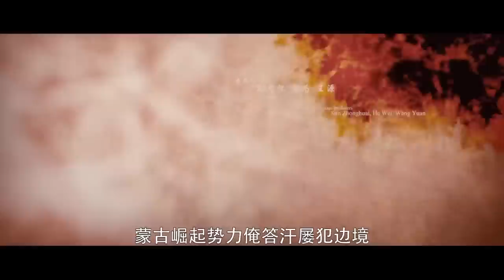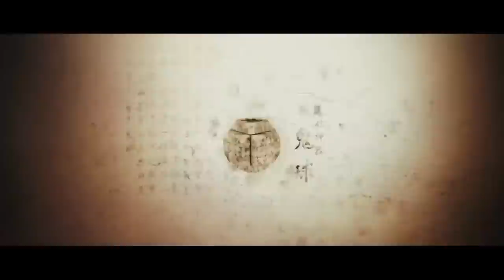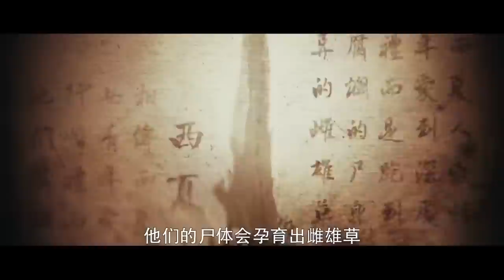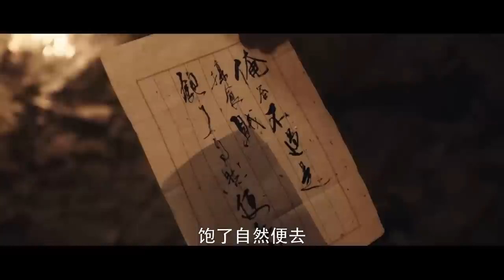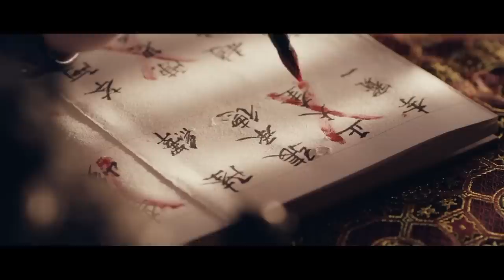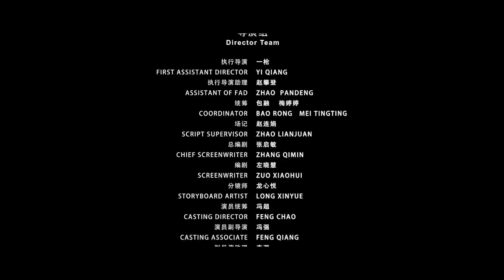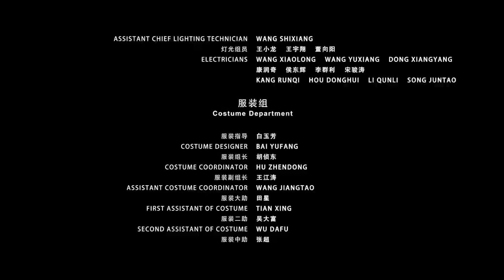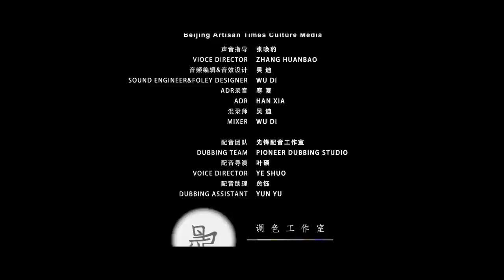Multi SUB【锦衣之下之绣春刀】高清1080P | 武侠片 身负国仇家恨，锦衣兄弟血溅沙场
剧情简介：本片为《锦衣之下》系列电影的第一部，改编自同名IP，故事主要讲述了：陆绎和张承德都是锦衣校尉，在探查将军李汉暗通敌军的案件时，张承德竟得知养父即杀父仇人，引发养父子三人的恩仇对决；而后兄弟二人在所有真相大白后，却最终站到你死我活的决斗场。通过细致展现锦衣卫兄弟面对复杂身世的痛苦挣扎和恩仇两难，深情赞扬了兄弟二人浴血杀敌的英勇豪情，及生死对决时甘为对方牺牲的手足情深，表达了邪不压正、正义必胜的正能量。